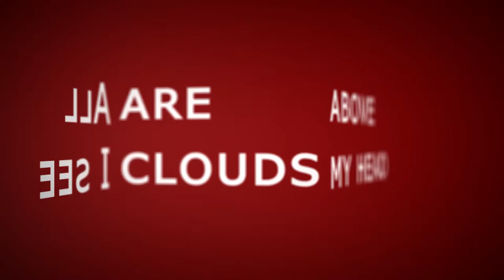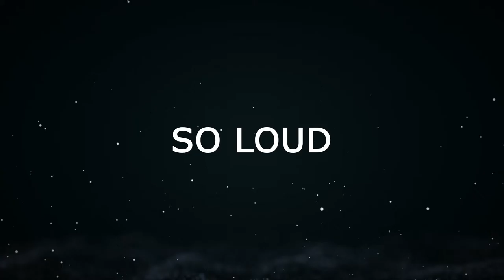REDsolos - DarkSkies feat Kite (OFFICIAL MOVIE CLIP)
First attempt to make an official movie clip for a song a made in secret into my room Enjoy and C & C are welcome, PEACE !